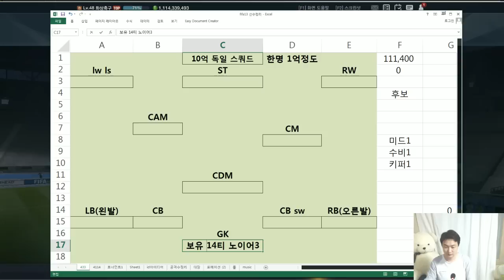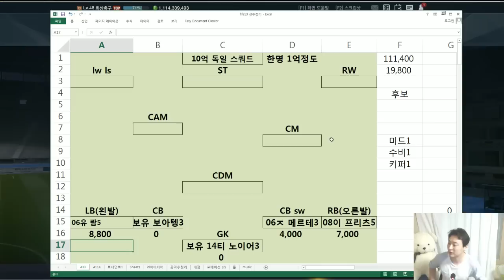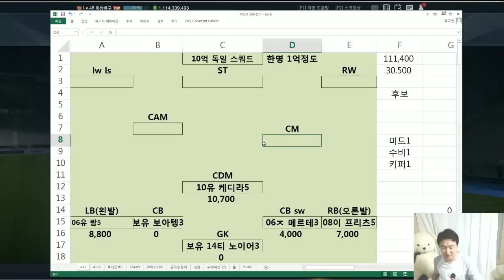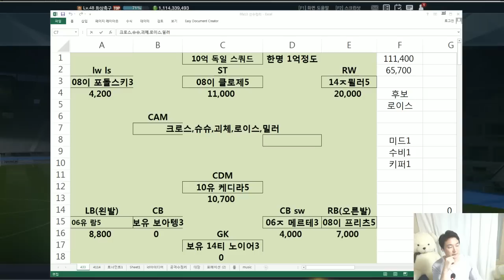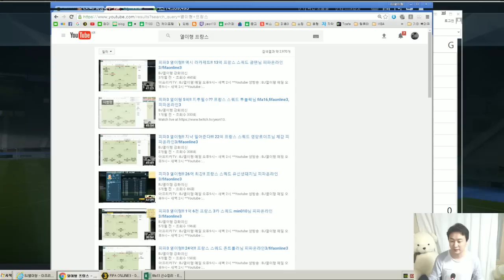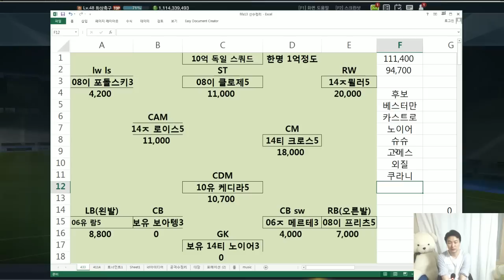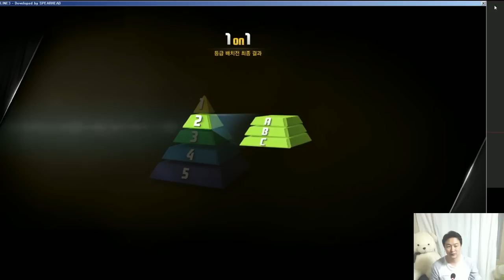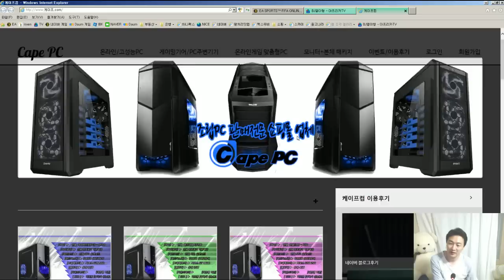피파3★열이형★10억!! 믿고 쓰는 독일스쿼드 ! 체감 좋아좋아~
피파3★열이형★10억!! 믿고 쓰는 독일스쿼드 !